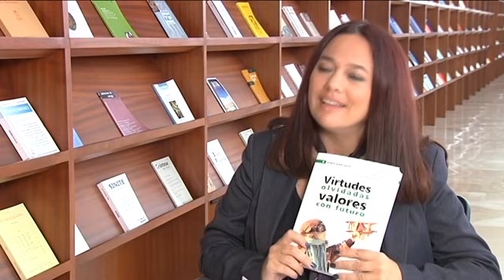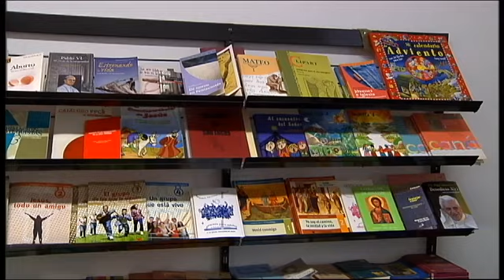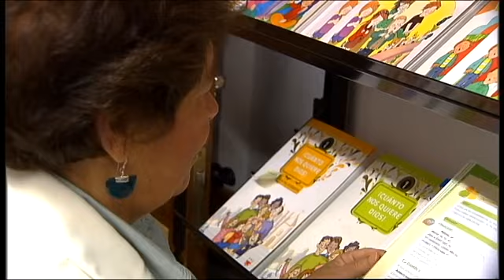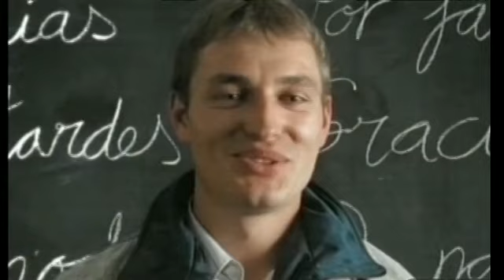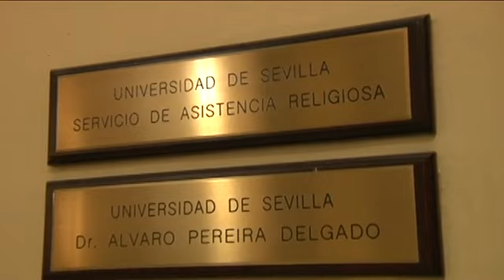Testigos hoy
El contenido del programa Testigos Hoy se centra en reportajes sobre personas, instituciones, etc., que convenga dar a conocer, para animar la vida de fe o, sencillamente, estimular a vivir.